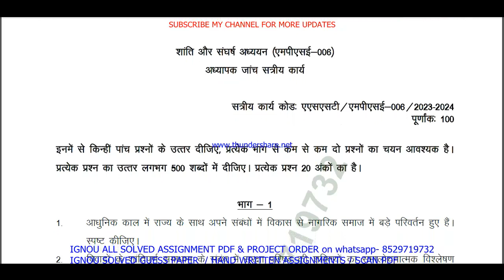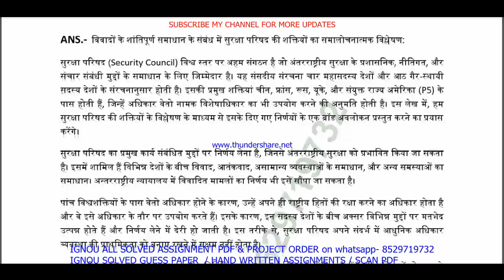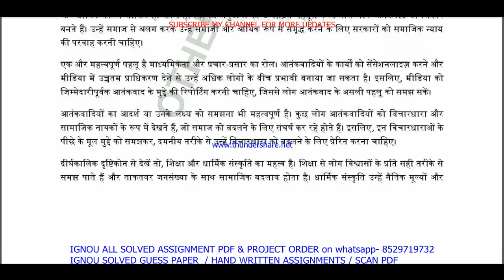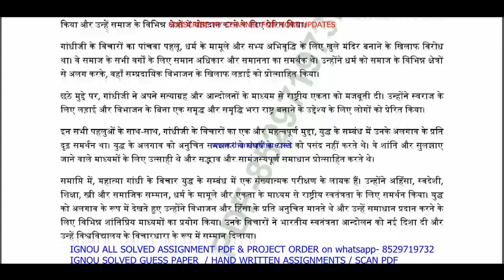mpse 006 solved assignment 2023-24 || mpse 006 solved assignment 2024 in hindi || ignou mpse006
mpse 006,
mpse006,
mpse 006 assignment 2023-24 in Hindi,
mpse 006 assignment 2024 in Hindi,

mpse 006 solved assignment in hindi 2023-24,

ignou ma political science solved assignment in Hindi,

mpse 006 solved  assignment pdf download,
mpse 6 solved assignment,
mpse 6,
mpse6,
mpse 6 assignment 2023-24 in Hindi,
mpse 6 solved assignment in Hindi,
mpse 6 solved  assignment pdf download,
mpse 6 assignment 2024 in Hindi,

ignou ma political science assignment 2023-24,
ma political science assignment 2023-24 in Hindi,
ignou ma political science solved assignment 2023-24 in Hindi,
ma political science assignment 2024 in Hindi,

ignou,

mpse 006 solved assignment 2024 in Hindi,

ignou mpse 6 solved assignment 2024-25 in Hindi,
mpse 6 solved assignment 2025 in Hindi,